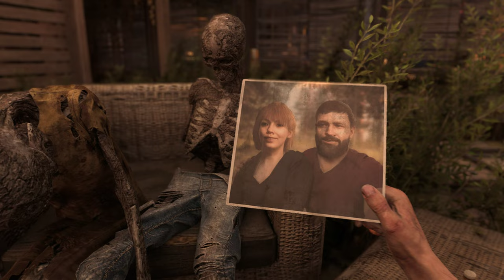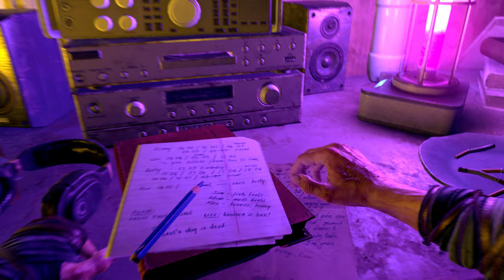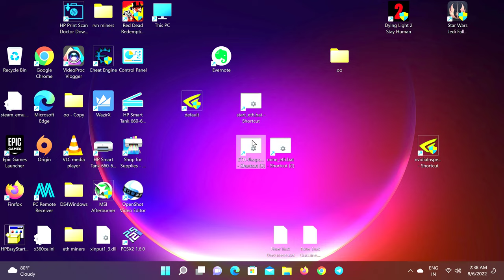DYING LIGHT 2 STAY HUMAN - PART 1 - 4K HDR - RAY TRACING - ULTRA SETTINGS - RTX 3080